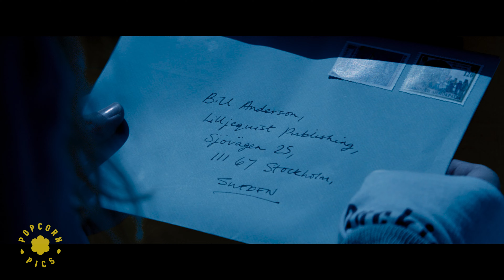I Have A Dream (Opening Scene) | Mamma Mia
ABBA's "I Have A Dream" sets the stage for the Mamma Mia adventure, heralding the imminent arrival of the three dads.

The story of a bride-to-be trying to find her real father told using hit songs by the popular 1970s group ABBA.